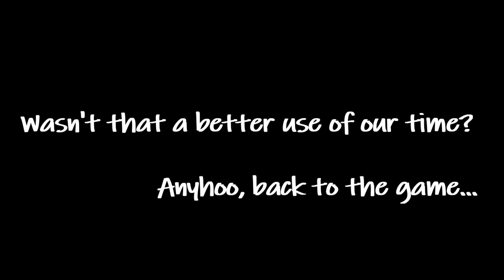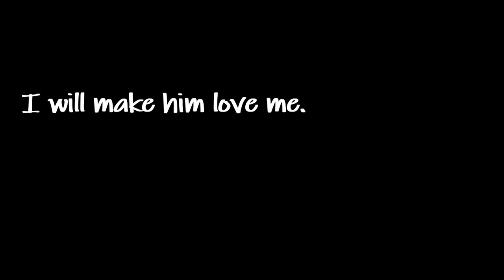A game about stuttering? (StammerPlays)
I found a story-based game about stuttering that really nicely captures what can happen in people's heads when they're faced with situations where they might stammer. Let's follow the story of stuttering and social anxiety around a first date.

Originally recorded August 2019

Let me know what you'd like to see from the channel!